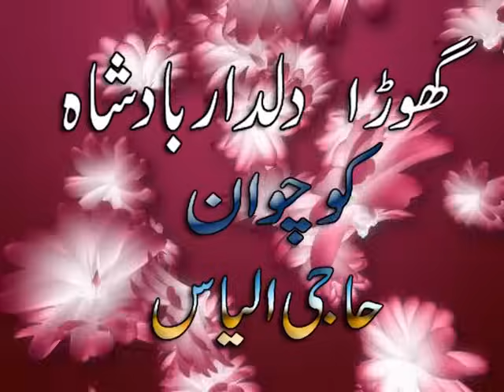ghourghushti horse race 23/03/13 part 1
ghourghushti horse race taj baba vs haniff